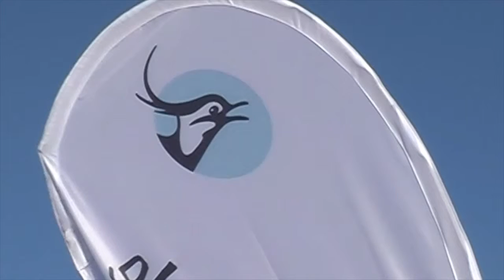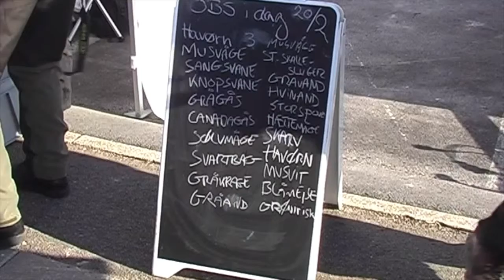Ørnes dag i Jyllinge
Hvert år i februar måned inviterer Dansk Ornitologisk Forening alle fugleinteresserede til ørnenes dag på Strandpromenaden i Jyllinge.